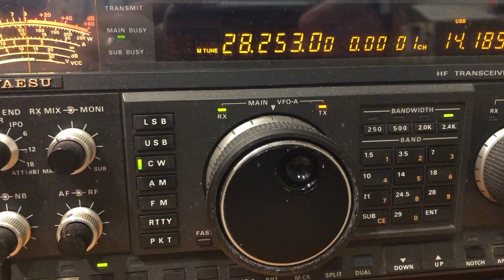VK3RRL 10m beacon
This is the VK3RRL 10m band amateur radio beacon.  As heard at the home QTH of VK5PAS